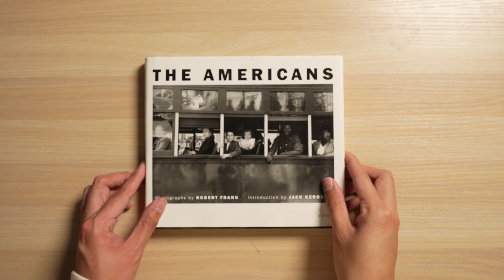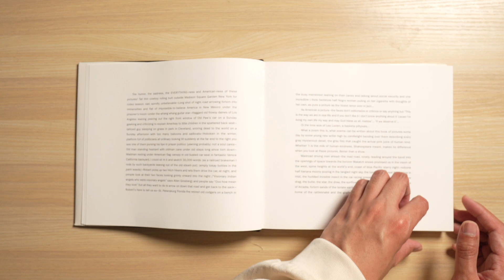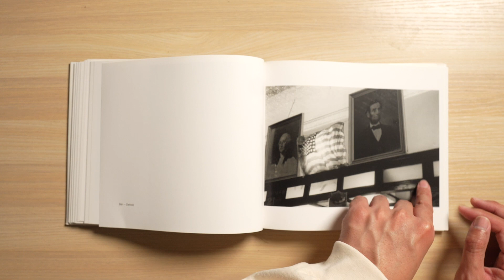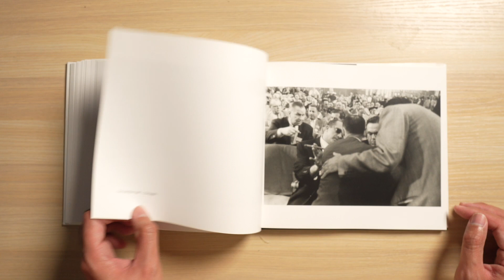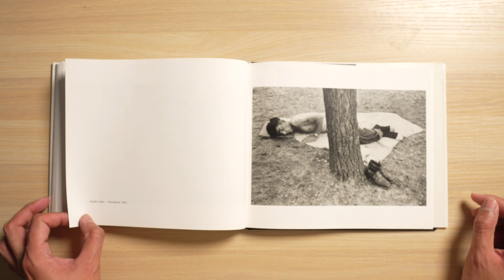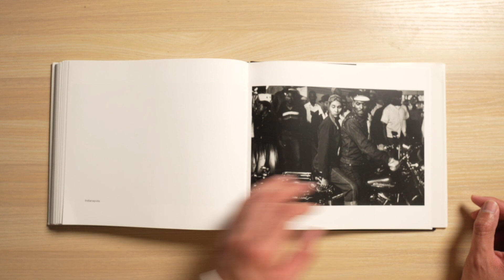027 - 攝影集分享 - 🇺🇸美帝的過去 Robert Frank “The Americans”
今集係介紹一本被譽為20世紀最佳攝影集之一，Rober Frank嘅The Americans